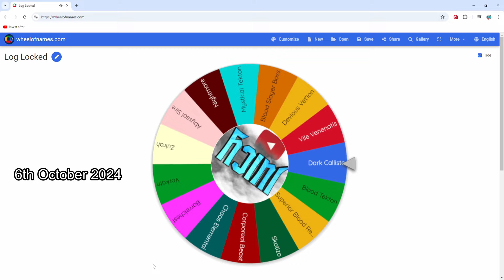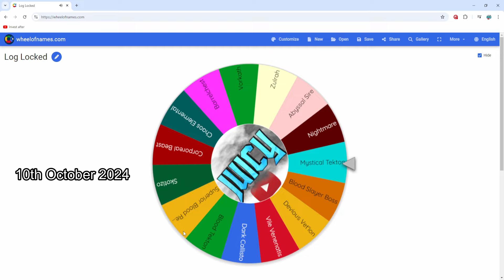I've Never Had A Better Fortnight On SpawnPk | Log Locked Ironman #28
1. Evil Krampmare - IGN mnura
1. 1t cash